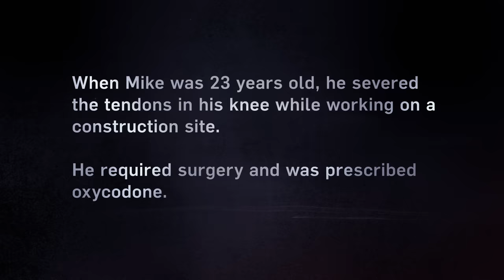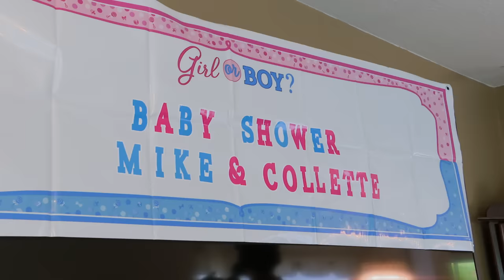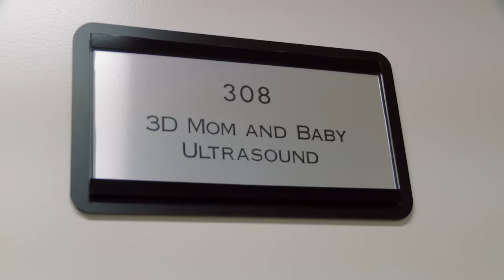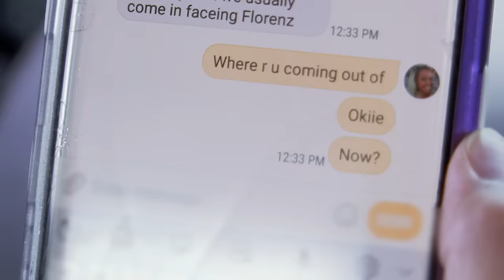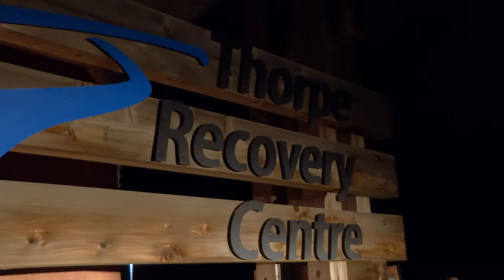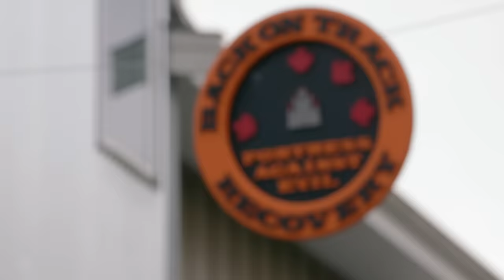Intervention: Mike’s Drug Addiction Puts His Relationship With Pregnant Fiancé at Risk | A&E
Mike's drug addiction is putting a strain on his relationship with his fiancé in this clip from Season 22, Episode 9.